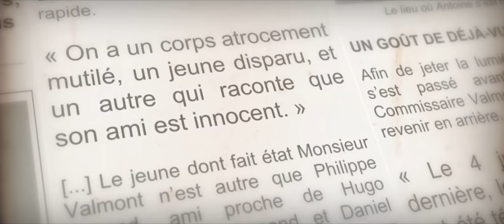LE JUGE - Episode 4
Lorsque la justice échoue à punir les jeunes coupables d'un meurtre, un citoyen anonyme s'élève pour enquêter et rétablir un verdict équitable.
Le Juge, une web-série originale de Portail Digital, en ligne tous les mardis.
Musique Show Me de Josh Woodward, utilisée sous licence Creative Commons.